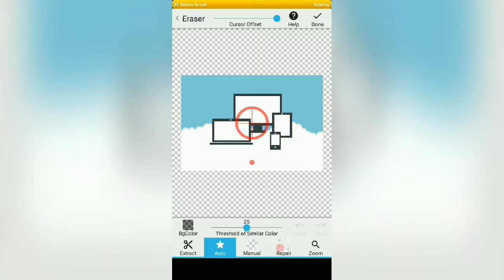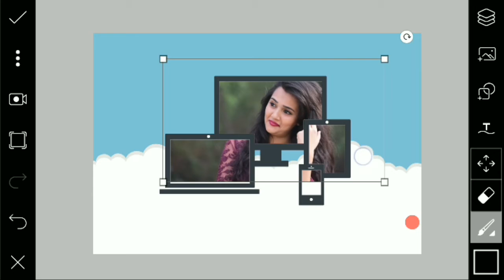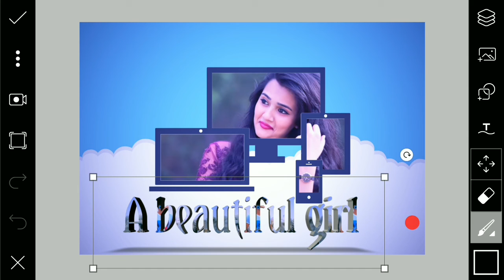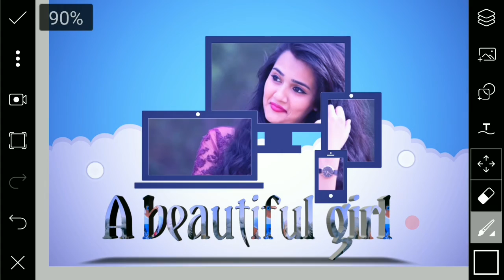Riya mavi photo editing || picsart editing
Whtsapp group-

picsart editing,
picsart best editing,
picsart tutorial,
picsart,
picsart app,
picsart android,
picsart all,
picsart animation,